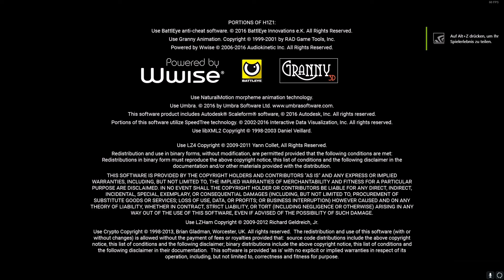#001 Wir betreten das Schlachtfeld - Let's Play H1Z1 - CowboyClausLP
Entwickler:  Daybreak Game Company
Genre: Survival, MMOG
FSK 18
2017

Wenn Dir das Spiel gefällt, kaufe es Legal und unterstütze die Entwickler, damit sie Dir weitere Spiele entwickeln können